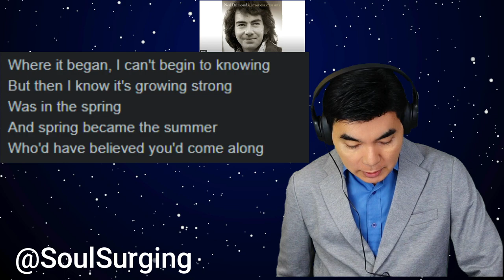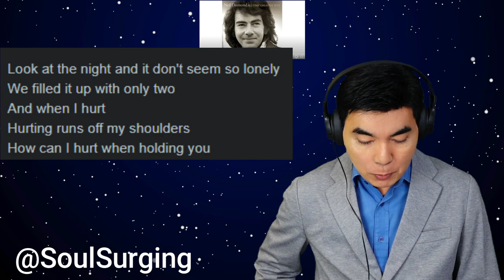Sweet Caroline - Neil Diamond | Soul Surging Reaction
All-Time Greatest Hits

Producer: Neil Diamond
Producer: Tom Catalano
Producer: Tommy Cogbill
Composer  Lyricist: Neil Diamond